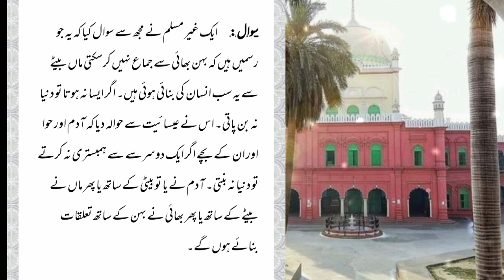Question Answer | 2nd Session | Darul ifta Darul uloom Deoband